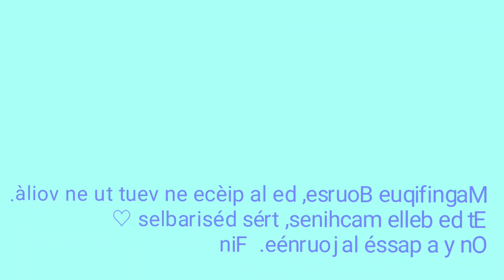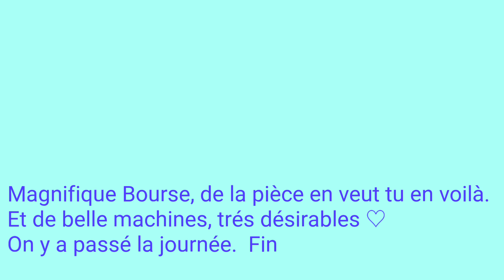BOURSE MOTO DE FOURAS 2018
Diaporama sur la Bourse Moto de Fouras prés de La Rochelle
Avec aussi des autos de collections.
Organisation au top.Temps magnifique.